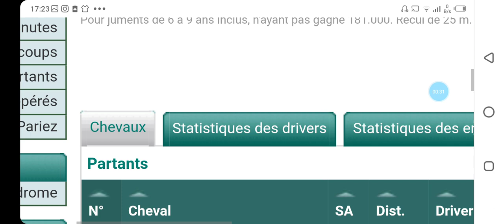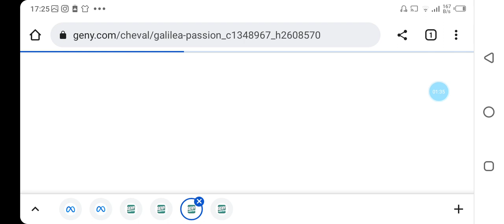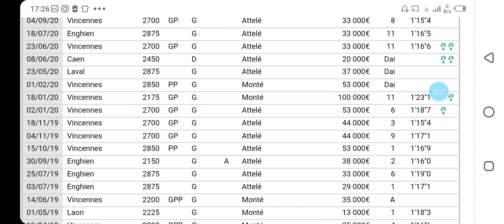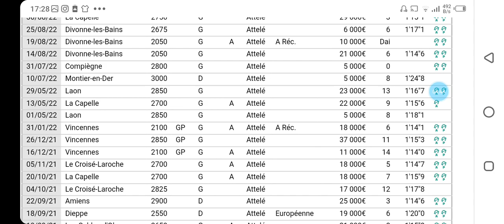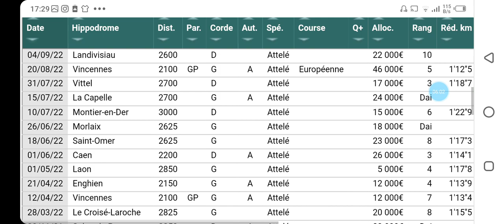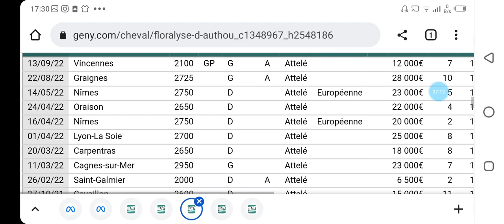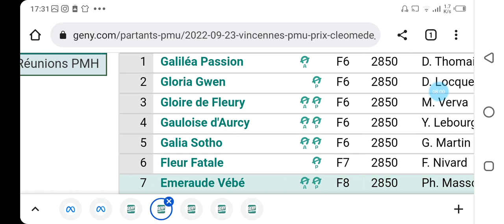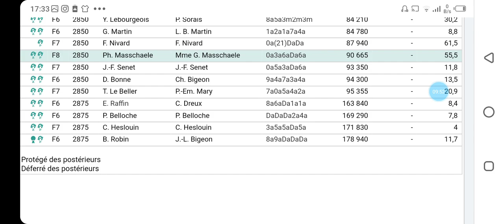تحليل الكانتي عشية الجمعة على PARIS VINCENNES